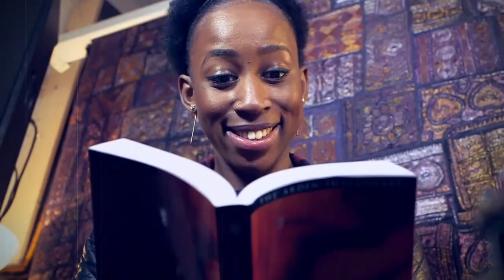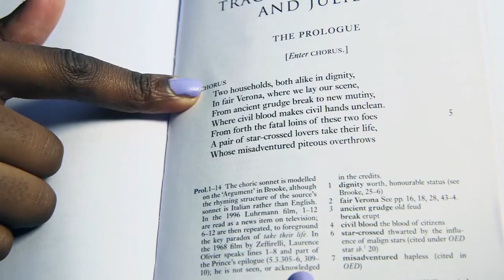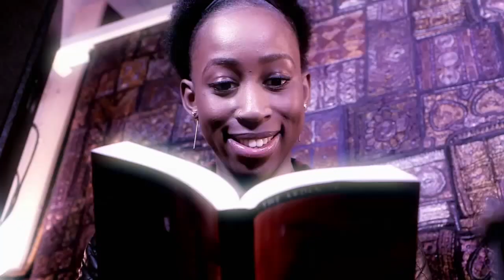How to Rap Shakespeare - CBBC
Learn how to rap Shakespeare with Lorianne from the Hop Hop Shakespeare Company.

See more Shakespearean Epicness in 'How to be Epic at Shakespeare' on the CBBC Channel on 20th April.

For more fun, games, makes and all things CBBC CBBC aims to encourage children to find out more about existing interests and inspire them to develop new ones; helps them understand the world around them and provides an entertaining watch when they just want to relax.

70% of 7-12 year olds now go online most days in the week too. Unique browsers to the CBBC website currently stand at over 915,000 per week.

The majority of our output is UK-made, reflecting children's lives in the UK today. Popular programmes on the channel include Wolfblood, Friday Download, Diddy Movies, Four O'Clock Club and The Dumping Ground You can play the full selection of CBBC games at the website or catch up on CBBC shows full episodes on CBBC Iplayer This is the official BBC Channel for CBBC.